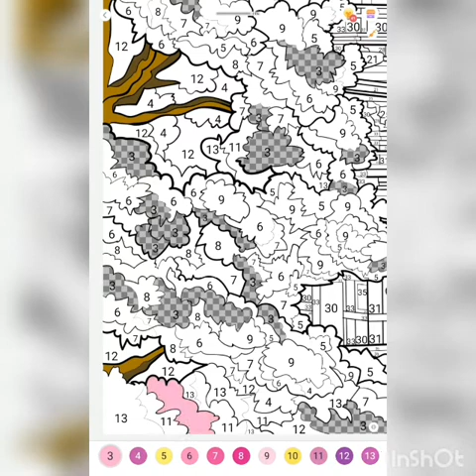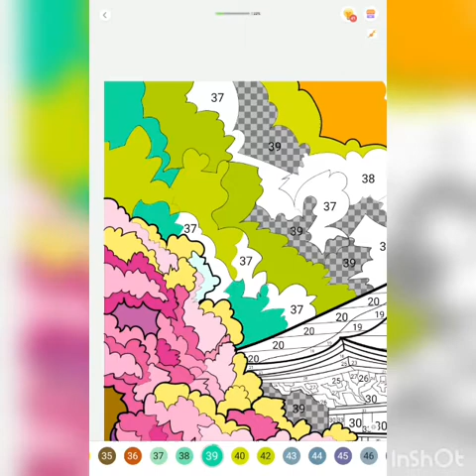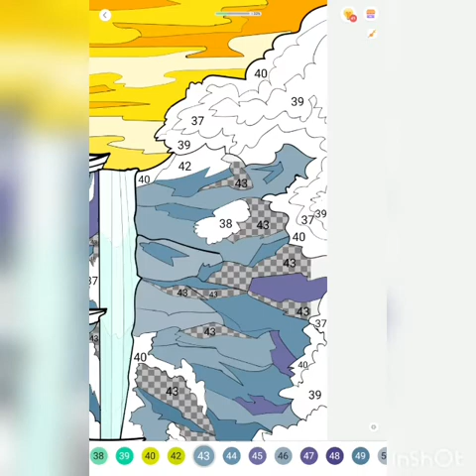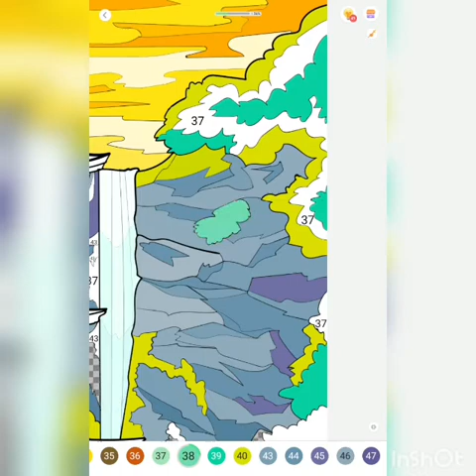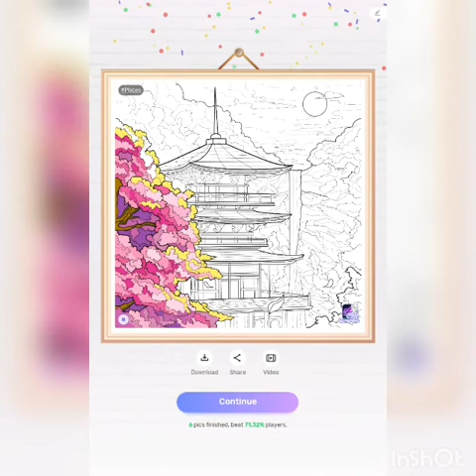House painting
picture in app paint by numbers